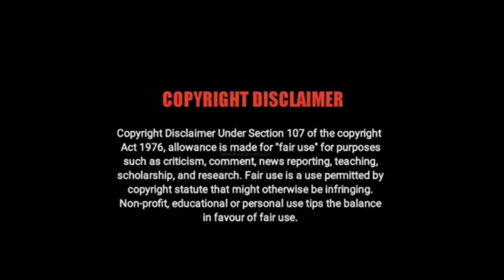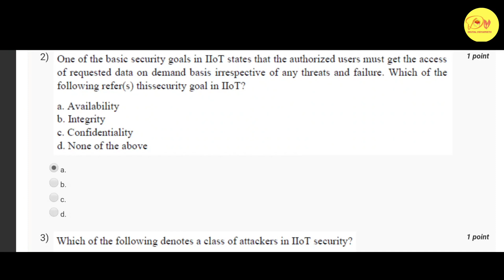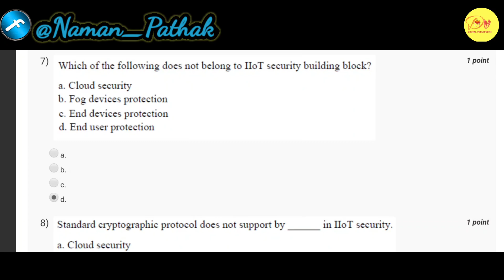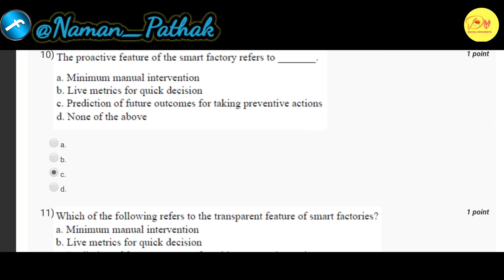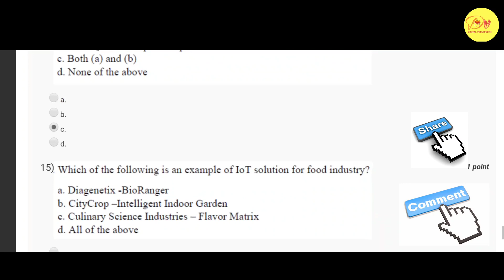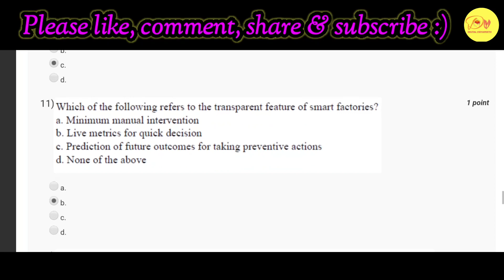NPTEL Assignment 10 Answer Key 2021| Introduction to Industry 4.0 & IIoTs|Last Submission-31/03/2021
NPTEL Assignment 10 Answer Key 2021|  Introduction to Industry 4.0 & Industrial Internet of Things| MOOCs Course | Last Date of Submission-31/03/2021

LAST DATE OF SUBMISSION : 31-MARCH-2021

Hello guys, aaj ki is video me hum NPTEL ke MOOCs course "Introduction to Industry 4.0 & Industrial Internet of Things" ke Assignment 10 ki Answer key ko discuss kiya haii.
Ummed hai apko video pasand ayega.😊

Digital Vidyapeeth,NPTEL Course,Swayam,Assignment 10 Solutions 2021,Assignment 10 Answer key 2021,Introduction to Industry 4.0 and industrial internet of things,industry 4.0,internet of things